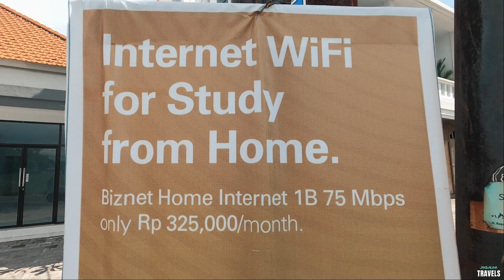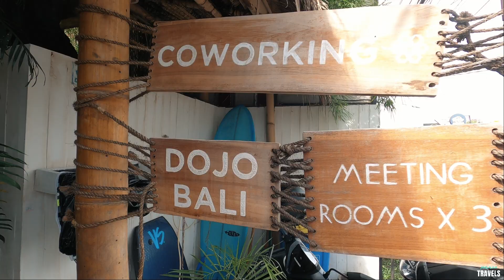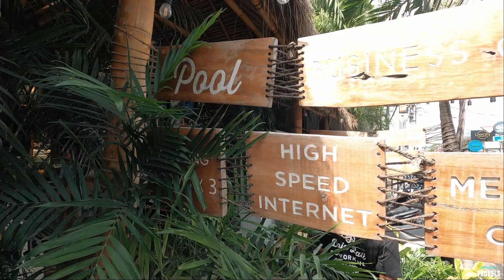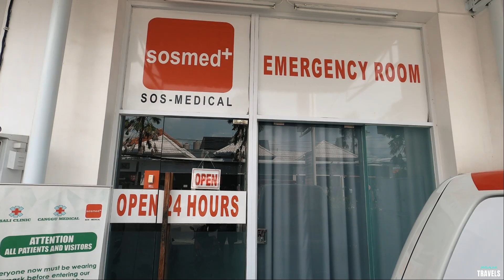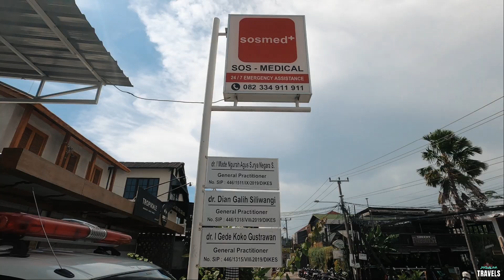Do You Want to Become a BALI DIGITAL NOMAD in 2021? (Canggu)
This vlog is for anyone who wants to become a bali digital nomad in 2021! We have lived in Canggu for almost two months so we decided to film this vlog and share everything you need to know if you want to work as a digital nomad in Bali.
We talk about coworking  and coliving spaces, also if you want to work and travel in 2021, we discuss travel and medical insurance we use as a Bali digital nomad. We also talk about internet speed, things to do, quality of health care, prices and much more!

Make sure you tune in because since now on, Canggu is our new home and we will be making a lot of travel vlogs full of useful content!

★Gear we use
► CAMERAS
Canon EOS M50
GoPro Hero8 Black
► DRONE
DJI Mavic Mini
► SPEAKER
Portable Waterproof Speaker
► LAPTOP
Macbook Air M1
► MOUSE
Bluetooth Mouse for Macbook Air M1
► SSD
External SSD